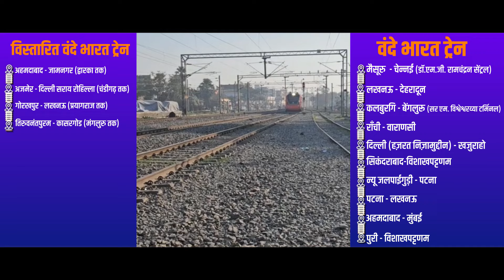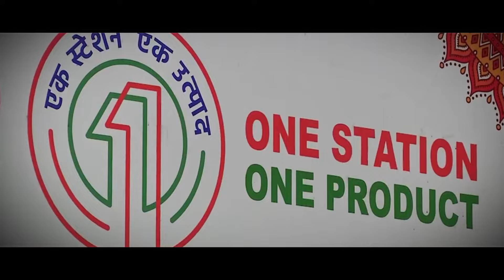प्रधानमंत्री श्री नरेन्द्र मोदी द्वारा दी गई 85,000 करोड़ रुपये से अधिक की रेल परियोजनाओं की सौगात!